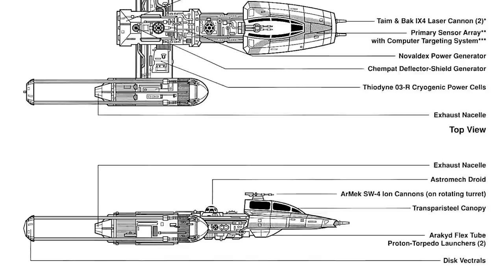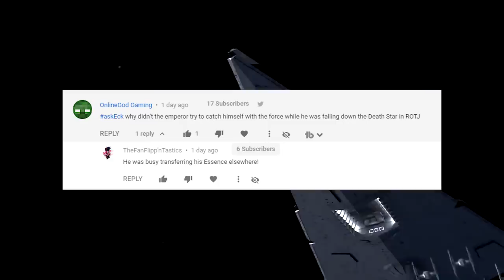Why the Y-Wing was the PERFECT Rebel Bomber (...and NOT just a worse B-Wing) | Star Wars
We examine why the Y-Wing was the PERFECT Bomber for the Rebel Alliance's navy, and why the starfighter was far more than just a worse B-Wing!

Make sure to subscri